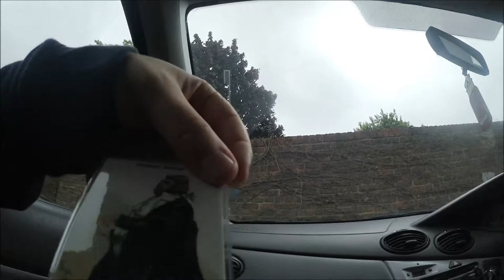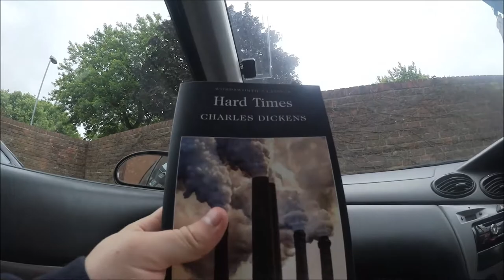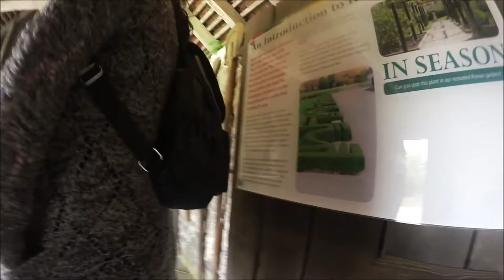Visiting Portsmouth: June 2017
I visited Portsmouth with my girlfriend! Here's what we got up to...